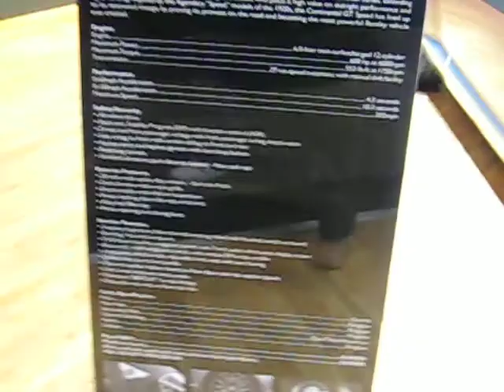AUTOS DE LUJO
car mama